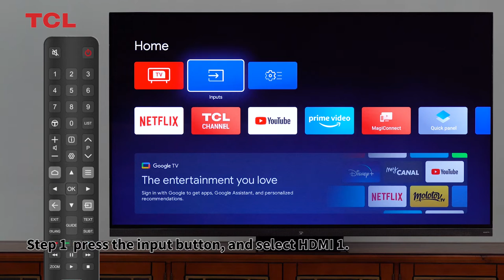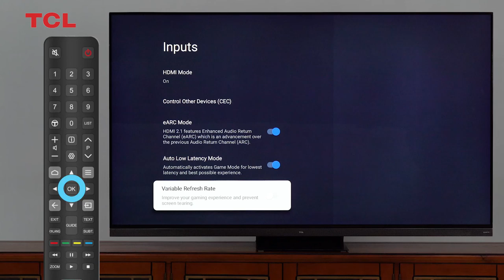Turn on VRR on TCL Google TV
Hi, friends. This video will introduce VRR function of the TCL TV.
VRR means variable refresh rate. It will make the game smoother.
Follow the video tutorial, turn on VRR, and have a better game experience.